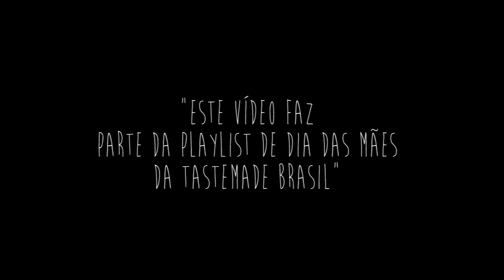Costela ao Barbecue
Ingredientes:
- 01 peça de costela de porco
- 01 limão
- 02 dentes de alho
- Mostarda
- lemon pepper (pode ser usado apenas pimenta do reino)
- alecrim
- sal
- Barbecue
Como faz: de um dia para o outro ou com no mínimo 02 horas de antecedência, tempere a costela. Esfregue um limão em toda a costela, coloque lemon pepper (ou pimenta do reino a gosto), e alho picado. Coloque em um saco plástico a costela e um ramo de alecrim e amarre (leve a geladeira).
Na hora de assar retire a costela do plástico e coloque sobre 02 folhas de papel alumínio (ou uma folha grande, tem que cobrir toda a costela) passe mostarda dos dois lados da costela, tempere com sal, coloque um ramo de alecrim feche o papel alumínio e leve ao forno 250gr por 01 hora (com os ossos para baixo).
Retire do forno, retire o papel alumínio, coloque em uma assadeira e passe molho barbecue sobre a carne da costela (deixe os ossos para baixo) leve ao forno por 40 minutos ou por 01 hora (depende do ponto que você gosta).
Retire e sirva em seguida.

Bom Apetite!